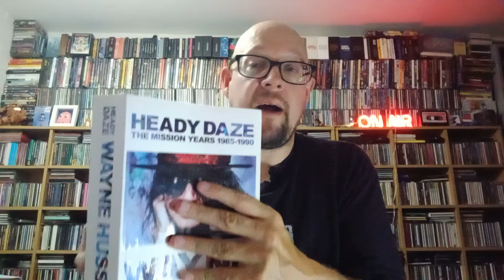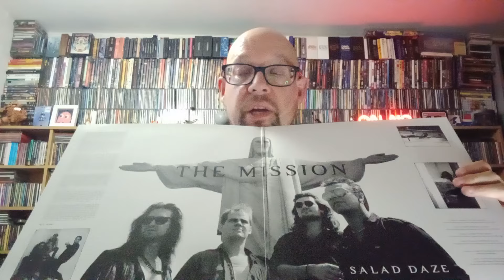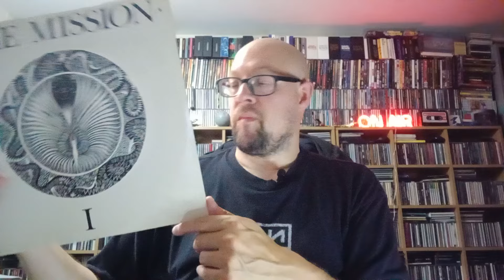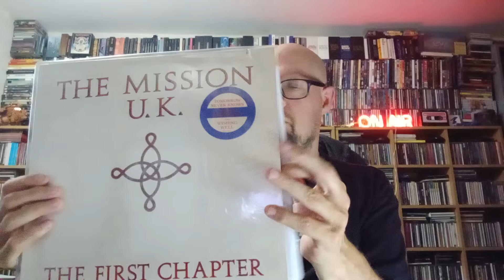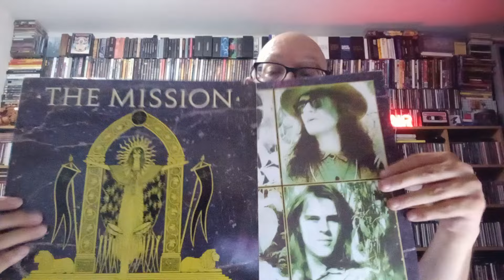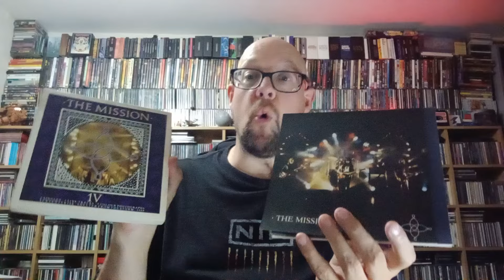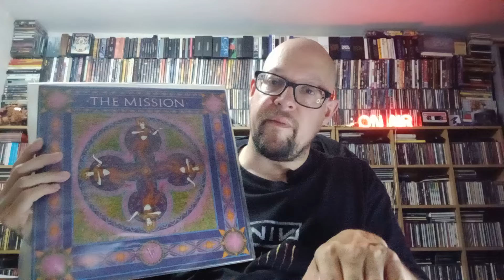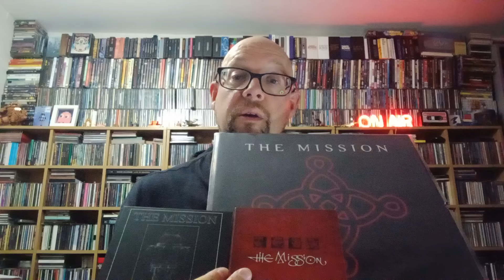MARK'S NOTCAST Ep 395 : The Mission 1986-1987 "The First Chapter"+"God's Own Medicine".9 July 2024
The Mission, Leed's answer to Led Zeppelin, are a part goth, part rock band who split off from The Sisters Of Mercy in later 1985, and became very much their own thing. Originally toying with calling themselves The Sisterhood, they quickly released 2 EP's on Chapter 22, were snagged by Phonogram/Mercury in a 7 LP deal, and started gigging and recording furiously, with the singles "Stay With Me", "Wasteland", and "Severina", the debut LP "God's Own Medicine", and the "Crusade" live VHS and BBC releases. I'm not a fan of their lyrics though! 09 July 2024.